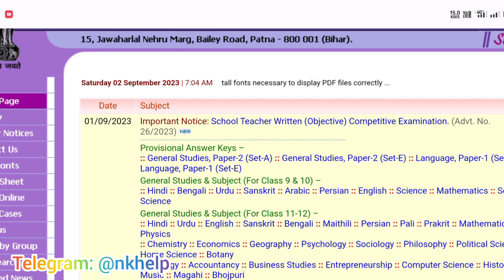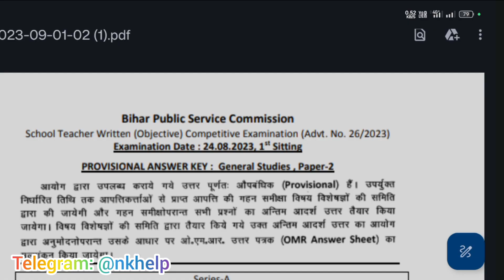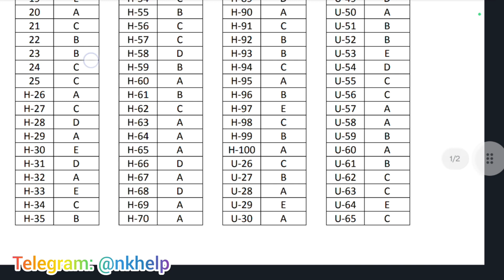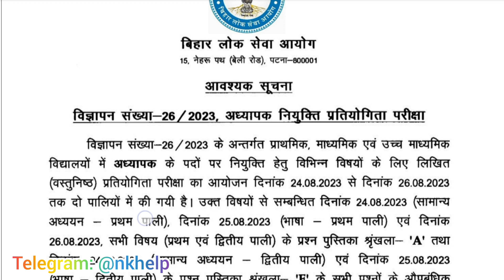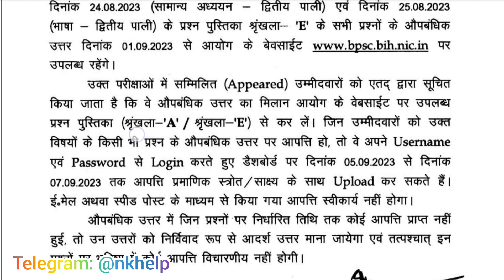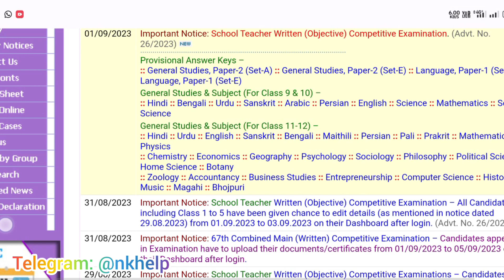BPSC Teacher All Shifts Answers key Out | Bpsc TRE answer key download | BPSC ans objection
BPSC शिक्षक परिक्षा में बड़ा धांधली 😡 BPSC system fail | बौरो बनकर दिया परिक्षा

BPSC Teacher अंतिम अधिसूचना जारी | 6 बड़ी बड़ी बाते कही गई | BPSC शिक्षक New updates today

BPSC New Letter जारी! एडमिट कार्ड फोटो Edit सहित 4 बेहद जरूरी अपडेट!

बड़ी अपडेट: BPSC शिक्षक से हटी Negative Marks | BEd वाले EXAM देगें? और कई बदलाव किया गया

✅ CTET July 2023 apply Step by step mobile से

बिहार शिक्षक भर्ती: BPSC का बड़ा बयान जारी EXAM होकर रहेगा | Bpsc tre Latest update| Bihar teacher
BPSC Teacher 2023 New Letter OUT | BPSC फेल शिक्षक अभ्यर्थी भी बनेंगे
bpsc teacher exam date 2023 in hindi, bpsc teacher exam date 2023, bpsc teacher exam date 2023 notification,bpsc teacher exam date 2023 latest news, bpsc teacher admit card kab aayega, bpsc primary school head teacher admit card, bihar teacher 7th phase latest news, BPSC teacher exam centre list,

बिहार शिक्षक भर्ती  रिक्तियां बड़ेगी | BPSC Teacher Vacancy Seat | bpsc शिक्षक बहाली 7th phase 2023
Bihar shikshak Bharti syllabus 2023,
बिहार सातवें चरण शिक्षक भर्ती को लेकर के बड़ी अपडेट आ रही है सिक्स्थ क्लास में सीटों की संख्या बढ़ने वाली है